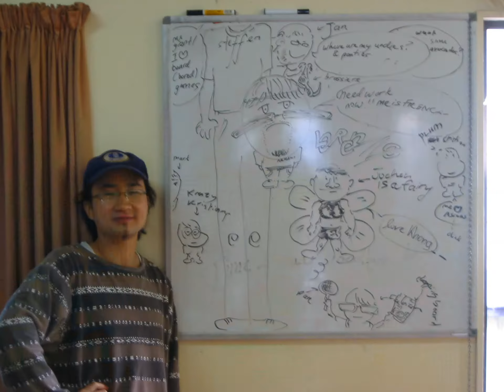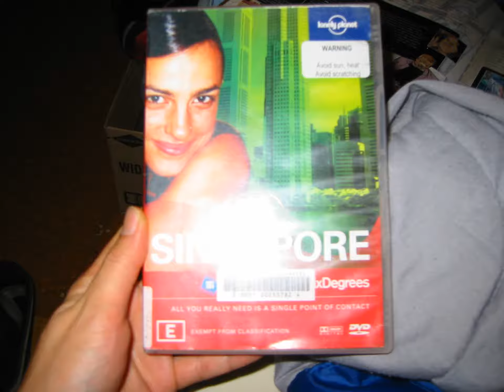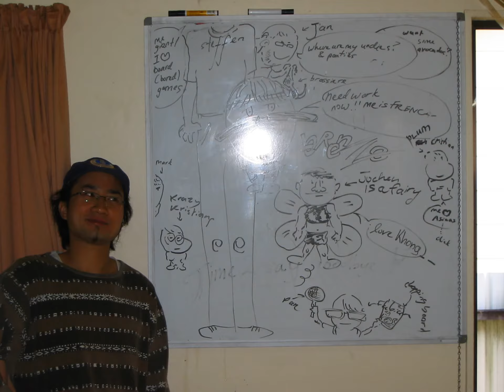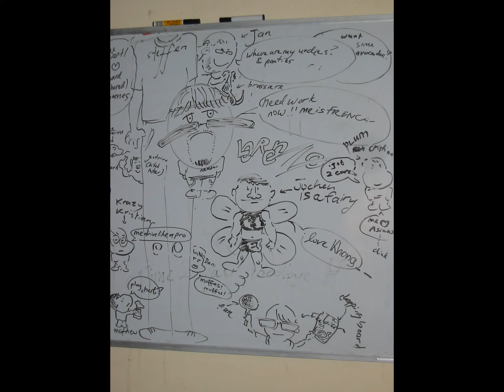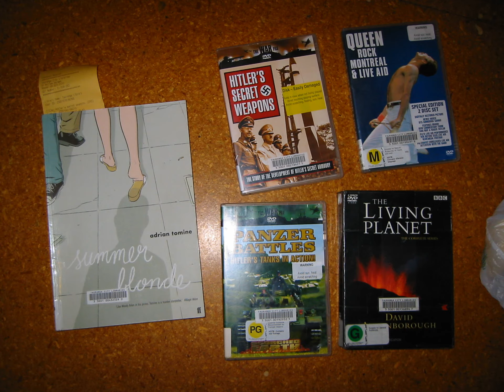Pic, Gay Jochen, Trying to fix XPS DELL Laptop, 2010_07_18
0:10, 6:00, 12:00, 18:00, 24:00, 30:00, 36:00, 42:00, 48:00, 54:00,